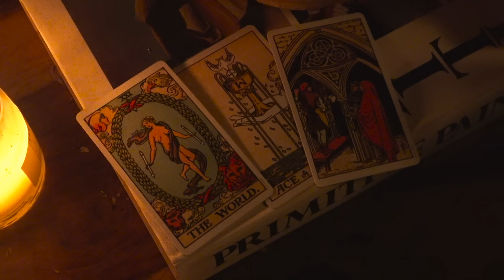cleaning, clearing, swimming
Hi sweet angels!! day 11!!! sweet moments cleaning, organizing the apartment, nice meetings, and a beach day !

last song used: What Does it Take (Junior Walker Cover) - Forever Bones

0:00 blue moon
0:13 morning
1:17 spotless
3:47 morning
5:13 beach

ILY,
Jenny